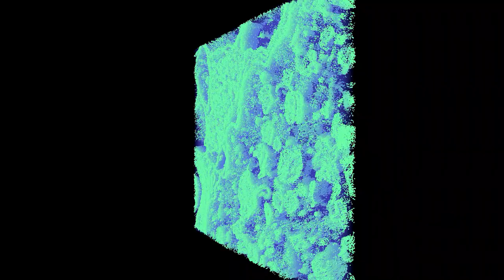Movie 15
Movie 15: Reconstructed and color-segmented 3D transmission electron tomogram of region inside the aSyn-immunopositive inclusion (LB, Fig. S4a) collected at higher magnification. Cluster of vesicles in separate adjacent compartment to LB is visible as shown in Fig. 2d. Thickness of tissue section imaged ≈ 150 nm.

Lewy pathology in Parkinson's disease consists of a crowded organellar, membranous medley